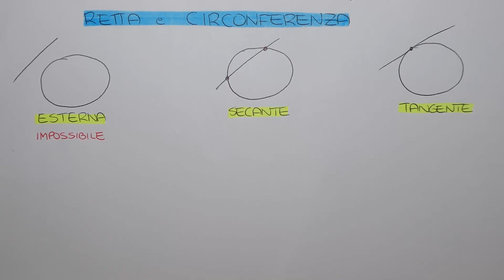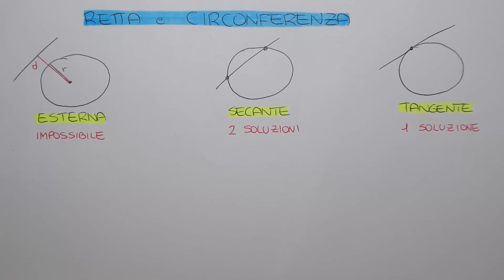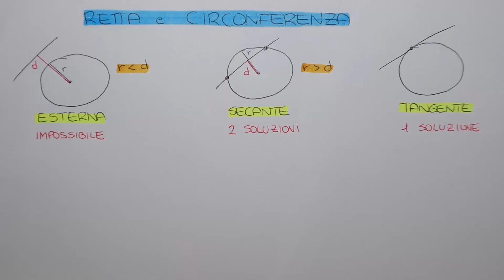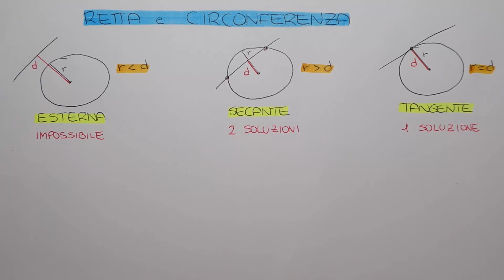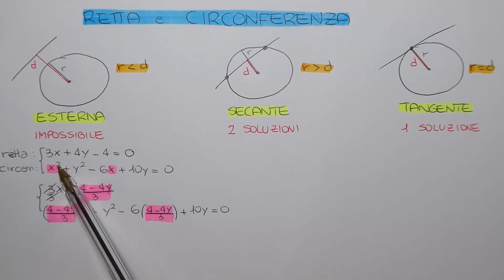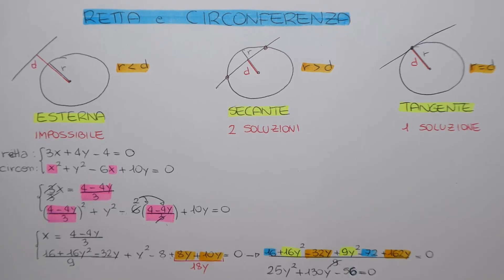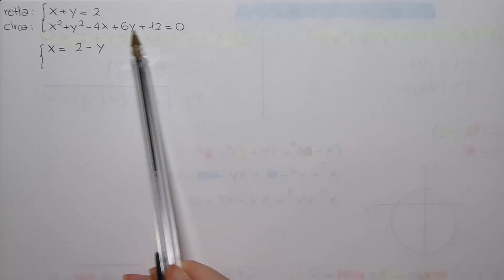RETTA SECANTE TANGENTE O ESTERNA ALLA CIRCONFERENZA